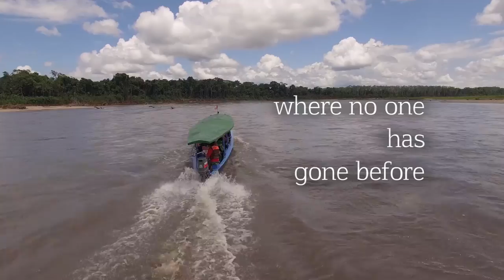The Macaw Project - Teaser Trailer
The Macaw Project - Biologists, Ecotourists and Local Communities for the Amazonian Rainforest, is a 26-minute documentary of macaw conservation research filmed in the Peruvian tropical rainforest. The documentary was made with the aim to direct public attention towards the problems that macaws and other creatures face in their natural habitat and the importance of scientific conservation research in this region. This film differs from previous nature documentaries because it is filmed mainly by the researchers themselves; something that is rarely seen on the screen. We explain the newest methods of conservation biology and present up-to-date findings in a comprehensible way in this spectacular movie.

We would like to express our deepest gratitude for the kindness of our many supporters that made this film a reality via a crowdfunding campaign